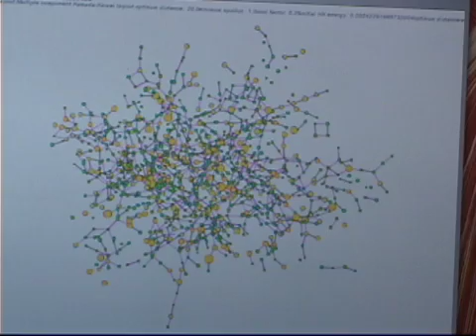Obesity is Contagious, Study Finds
UC San Diego professor James Fowler discusses on Harvard-UC San Diego study, finding that the obesity epidemic is spreading from person to person through close social ties.